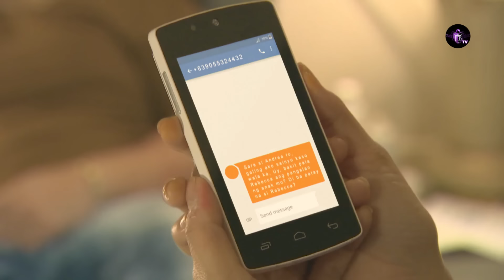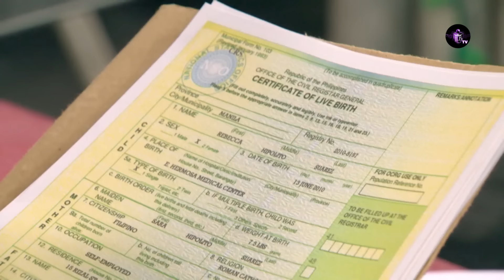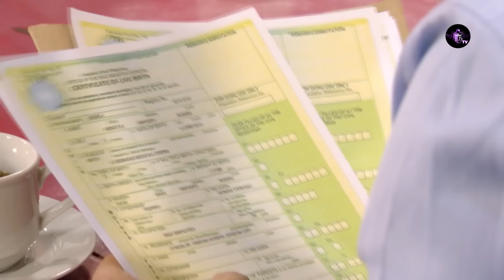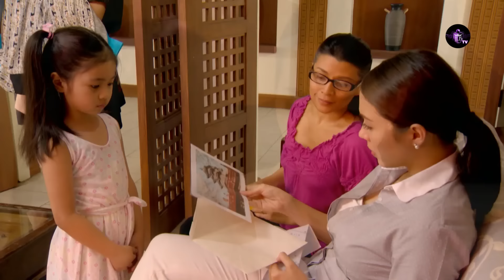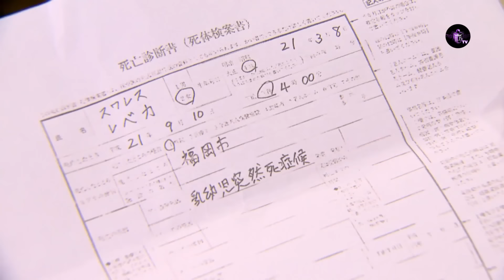DOUBLE KARA Episode 277 en francais | HD